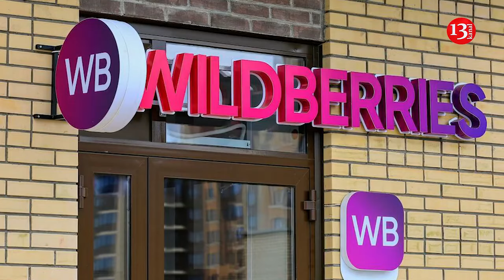Kadyrov's "blood revenge" strains situation within Russian government, Chechen leader against Putin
Alexander Shulga, Doctor of Sociology, Head of the Institute of Conflict Studies and Analysis of Russia, commented on the threat of ‘blood revenge’ by Chechen leader Kadyrov against oligarch Kerimov and two other State Duma deputies over the shooting in the centre of Moscow.
‘Everyone is now watching how this conflict will develop and, in fact, who will emerge victorious. Will Putin use his traditional tactics, i.e. punish both. Because, as a rule, 10 years ago, 15 years ago, he used exactly these methods if something spilled out in such a not very beautiful public form. Now, in fact, the situation is that Kerimov seems to have enlisted Putin's support and seems to have had all the powers, let's say, from the presidential administration to take over this huge Wildberries company. However, as you and I know, Kadyrov appeared, and then there was an armed confrontation, a few hundred metres from the Kremlin. Of course, this was supposed to be the end of it, because it was supposed to be the peak, but as we can see, Kadyrov escalated the situation and used the illegal mechanism of ‘blood revenge’. And you can always appeal: ‘We have our own traditional and cultural peculiarities, please respect them,’ he said on Espreso TV.
Oleksandr Shulga believes that this story is far from over.
‘So I think this story is far from over. Everyone is now waiting to see what Kadyrov's next move will be, because after his statement about blood revenge, the head of Dagestan, Melikov, recorded a video and posted it on social media about supporting Kerimov, so the parties exchanged public statements. Well, now the ball is in Kadyrov's court, let's see, so far, legally speaking, Kerimov is winning, as the company is absorbed by his people. And accordingly, we can understand that the previous goal of all this has been fulfilled, and Kerimov has achieved everything he wanted. So now we are waiting for Kadyrov to make a move,’ the sociologist said.
On September 18, a shooting took place in the center of Moscow near the office of the Wildberries online store, the Meduza newspaper reported. At the time, the husband of the marketplace's founder, Vladislav Bakalchuk, arrived at the office, according to him, for a business meeting. Bakalchuk was accompanied by security from the Ministry of Internal Affairs.
At the same time, the company said that Vladislav Bakalchuk tried to “illegally enter” the office, and his companions opened fire. Bakalchuk himself claimed that the shooting started from the office. Two security guards from Ingushetia were killed in the shooting.
Chechen leader Ramzan Kadyrov has threatened 'blood revenge' against Russian State Duma deputies Suleiman Kerimov, Bekhan Barakhoyev, and Rizvan Kurbanov following a shooting incident near the Wildberries office in Moscow.